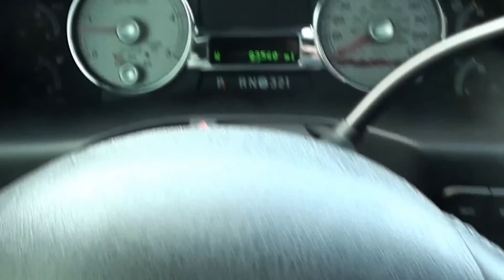FOR SALE 2007 FORD F-250 HARLEY-DAVIDSON EDITION!! 1 OWNER!! STK# P6196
For Pricing LANCE CUNNINGHAM FORD CALL Ford Harley-Davidson Package (Billet Grille w/Body Color Surround, Body Color Front & Rear Bumpers, Front & Rear Body Color Wheel Lip Moldings, Power Sliding Rear Window, Trailer Tow Mirrors w/Power/Heated Glass, Unique Adjustable Pedals, Unique Chrome Exhaust Tip, and Unique Harley-Davidson F-Series Super Duty Badges), Power Stroke 6.0L V8 OHV, 4WD, 1 OWNER!!, ABS brakes, Alloy wheels, Power Slide Moonroof, Remote Keyless Entry, Remote keyless entry, TowCommand Integrated Trailer Brake Controller, and TowCommand System. HERE'S THE DEAL!!  ONLINE SHOPPING MADE EASY WITH WORLDWIDE SHIPPING SERVICES AND UNMATCHED PRICES. ASK AN ONLINE AGENT FOR INSTANT ANSWERS USING LIVE CHAT. SERVICE AND PRICE IS HOW WE ARE ABLE TO BE YOUR DEALER WITH THE CLICK OF A BUTTON. How alluring is this handsome, one-owner 2007 Ford F-250SD? This truck is nicely equipped with features such as Ford Harley-Davidson Package (Billet Grille w/Body Color Surround, Body Color Front & Rear Bumpers, Front & Rear Body Color Wheel Lip Moldings, Power Sliding Rear Window, Trailer Tow Mirrors w/Power/Heated Glass, Unique Adjustable Pedals, Unique Chrome Exhaust Tip, and Unique Harley-Davidson F-Series Super Duty Badges), Power Stroke 6.0L V8 OHV, 4WD, 1 OWNER!!, ABS brakes, Alloy wheels, Power Slide Moonroof, Remote Keyless Entry, Remote keyless entry, TowCommand Integrated Trailer Brake Controller, TowCommand System, 2 Speakers, 4 Speakers, 4.10 Axle Ratio, 4-Wheel Disc Brakes, Adjustable Gas & Brake Pedals, Air conditioning, AM/FM radio, Auto-dimming Rear-View mirror, Automatic temperature control, Bumpers: chrome, CD player, Delay-off headlights, Driver door bin, Driver vanity mirror, Dual front impact airbags, Front anti-roll bar, Front Center Armrest w/Storage, Front Cupholders, Front fog lights, Front reading lights, Fully automatic headlights, Illuminated entry, Leather Luxury Captain's Chairs, Leather steering wheel, Outside temperature display, Overhead console, Panic alarm, Passenger door bin, Passenger vanity mirror, Power door mirrors, Power Driver & Passenger Seats, Power driver seat, Power Front & Rear Side Windows, Power Locks, Power passenger seat, Power steering, Power windows, Privacy Glass, Rear reading lights, Rear seat center armrest, Rear step bumper, Speed control, Split folding rear seat, Steering wheel mounted A/C controls, Steering wheel mounted audio controls, Tachometer, Tilt steering wheel, Trip computer, Unique Leather Front Captain's Chairs w/FlexFold, Unique Leather Front Console, Variably intermittent wipers, and Voltmeter. New Car Test Drive said, "...there's an impression of substance and tight construction regardless of the road surface..." J.D. Power and Associates gave the 2007 F-250SD 4.5 out of 5 Power Circles for Overall Initial Quality Design. It's the combination of advanced design and precision engineering that gives the F-250SD the pinned-to-your-seat acceleration. JUST SERVICED READY TO BE IN YOUR GARAGE. YOUR ONLINE DEALER WITH INSTANT ANSWERS USING LIVE CHAT. PRICE AND SERVICE IS HOW WE HAVE BUILT AN ONLINE AND WORLDWIDE AUTO DEALERSHIP.